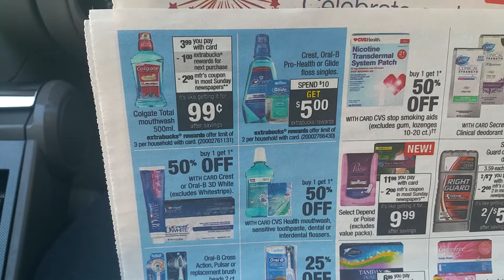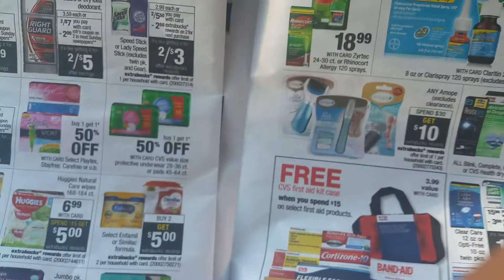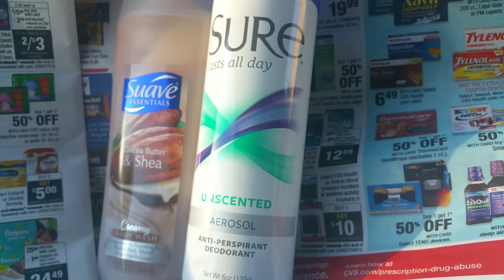I'm back! CVS Haul 6/26/16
The coupon for the sauve was buy one get one free.